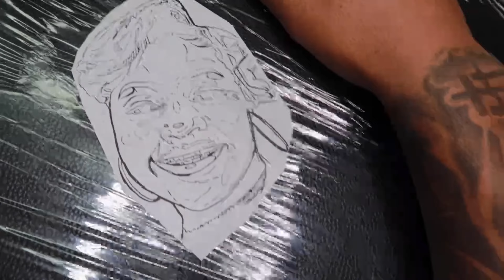VINNCHIZZLE GETS A HAND TATTOO…